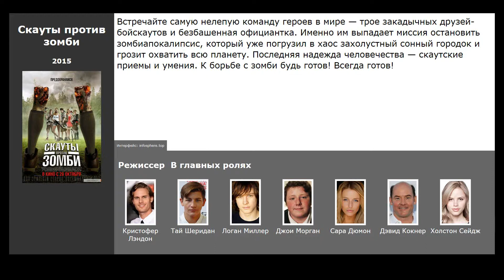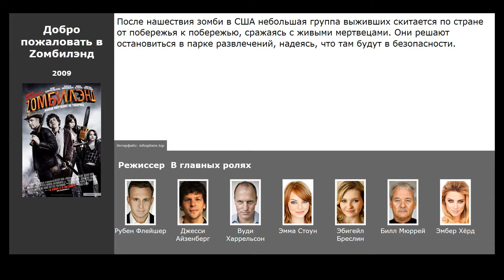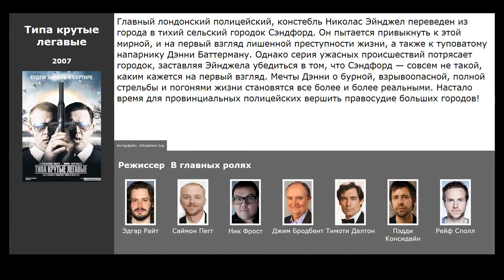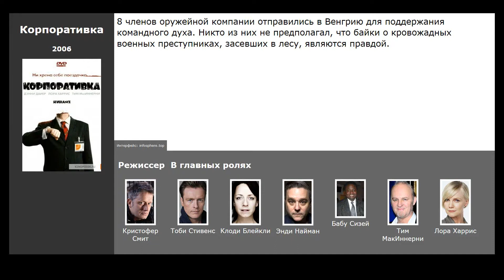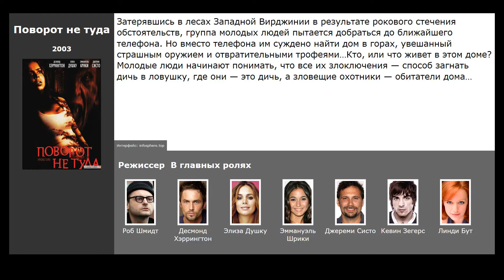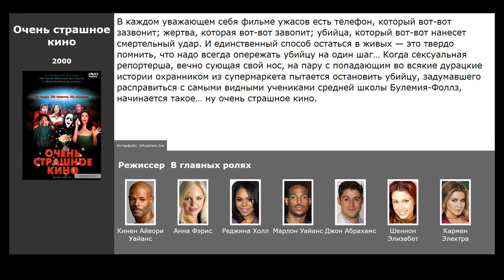10 лучших фильмов, похожих на Убойные каникулы (2010)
Список фильмов, которые по мнению зрителей похожи на Убойные каникулы (2010):

00:14 Скауты против зомби (2015) / жанр: ужасы, боевик, комедия / в главных ролях: Тай Шеридан, Логан Миллер, Джои Морган
00:40 Хижина в лесу (2011) / жанр: ужасы, триллер, детектив / в главных ролях: Кристен Коннолли, Крис Хемсворт, Анна Хатчисон
00:58 Добро пожаловать в Zомбилэнд (2009) / жанр: ужасы, комедия, приключения / в главных ролях: Джесси Айзенберг, Вуди Харрельсон, Эмма Стоун
01:19 Операция &laquo;Мертвый снег&raquo; (2009) / жанр: ужасы, комедия / в главных ролях: Вегар Хоел, Стиг Фроде Хенриксен, Шарлотта Фрогнер
01:44 Типа крутые легавые (2007) / жанр: комедия, боевик / в главных ролях: Саймон Пегг, Ник Фрост, Джим Бродбент
02:23 Полный облом (2006) / жанр: триллер, комедия, криминал / в главных ролях: Дэвид Швиммер, Саймон Пегг, Элис Ив
02:56 Корпоративка (2006) / жанр: ужасы, триллер, комедия / в главных ролях: Тоби Стивенс, Клоди Блейкли, Энди Найман
03:14 Зомби по имени Шон (2004) / жанр: ужасы, комедия / в главных ролях: Саймон Пегг, Ник Фрост, Кейт Эшфилд
04:04 Поворот не туда (2003) / жанр: ужасы / в главных ролях: Десмонд Хэррингтон, Элиза Душку, Эммануэль Шрики
04:36 Очень страшное кино (2000) / жанр: комедия / в главных ролях: Анна Фэрис, Реджина Холл, Марлон Уайанс